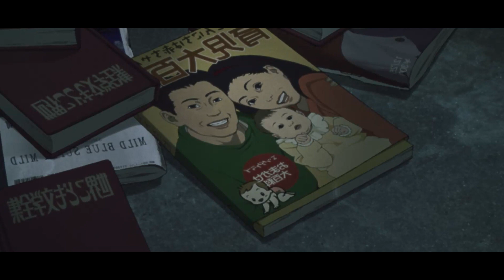They Find A Baby In The Trash And Their Lives Take A Turn For The Better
Anime Name is Tokyo Godfathers 😁

Inspired by other anime coinsures like AniPlot, AniCapped, and Ani King